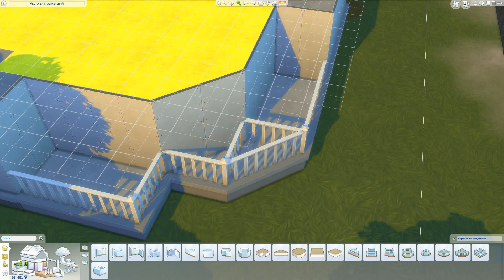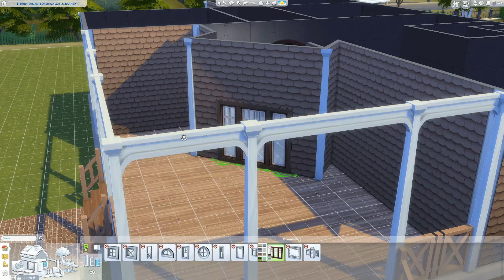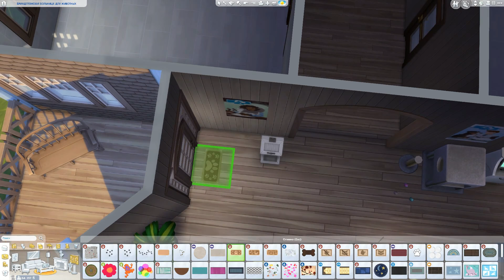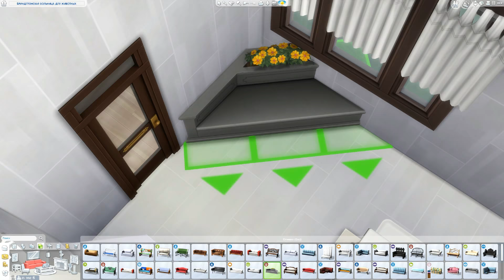ВЕТКЛИНИКА СОФИ! - The Sims 4 "Кошки и Собаки" ▮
Софи открывает свою ветеринарную клинику в игре "The Sims 4" :)